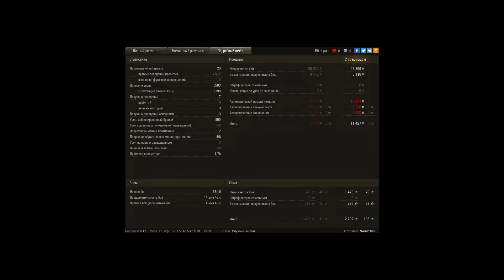T28 Prototype, Огненная дуга, Стандартный бой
Игрок: Valeo1988